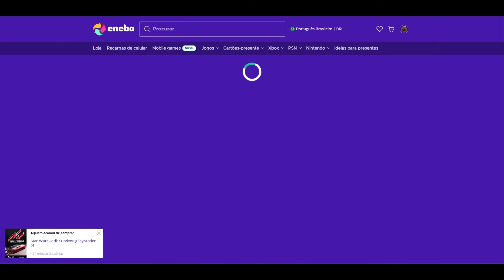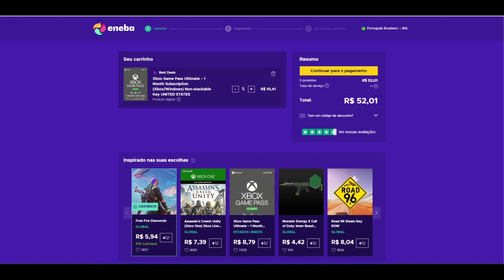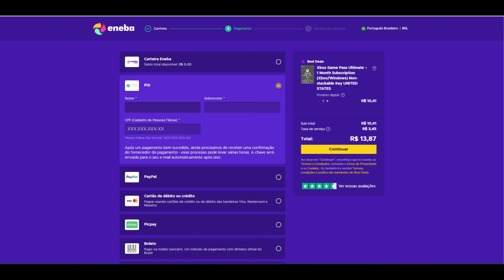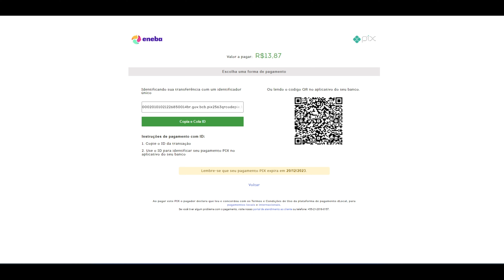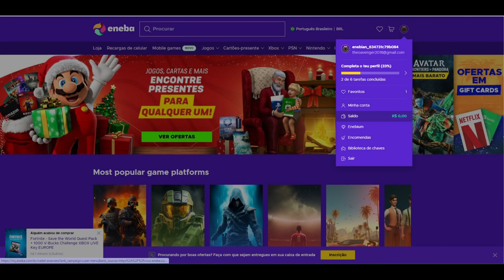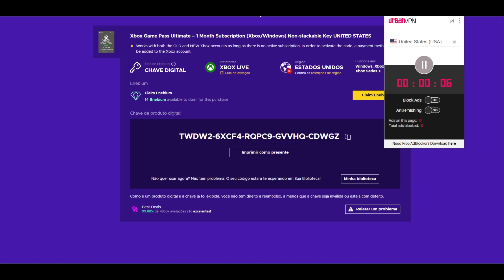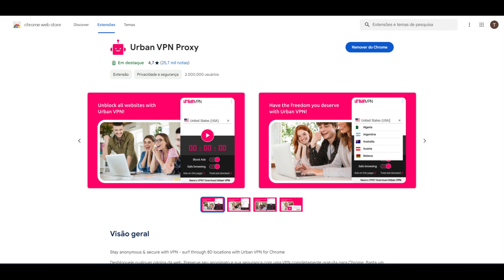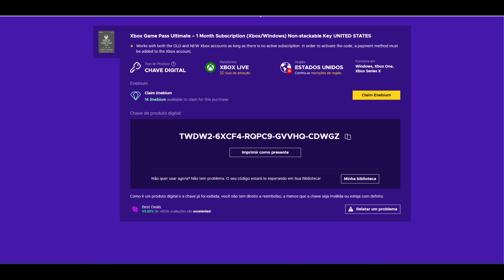Compre AGORA 1 Mês de Gamepass Ultimate por menos de R$ 15,00 (Funciona para conta nova e antiga)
Avenger's...

O Que Eu Uso no Setup:
* Processador Ryzen 5 5500
* AMD RX 5700XT 8Gb
* 16Gb Ram DDR4
* Monitor Gamer Ozone DSP25 144Hz
* Monitor portátil 11,6" 1366x768
* Webcam Full HD usb Camlive
* Placa de captura usb hdmi
* Cadeira gamer Race X Rush
* Controle 8BitDo Ultimate

Minha Gamertag: Theoavenger3334
Instagram parceiro: tk_gameshop

Ajude o canal chave pix CPF: 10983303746